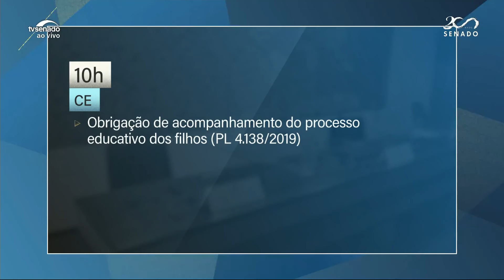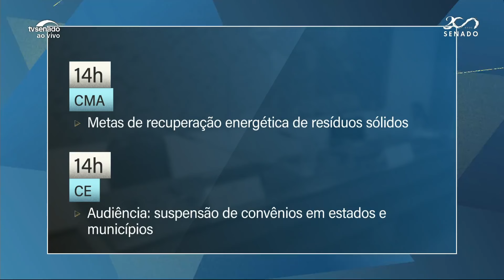Plenário vota projeto que reconhece a magistratura como atividade de risco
CPI da Braskem ouve depoimentos. Comissão de Constituição e Justiça vota projeto que recria o seguro obrigatório para proteção de vítimas de acidentes de trânsito. Comissão de Educação vota projeto que estabelece a obrigação de acompanhamento do processo educativo dos filhos. Comissão de Meio Ambiente debate metas de recuperação energética de resíduos sólidos. Veja mais!